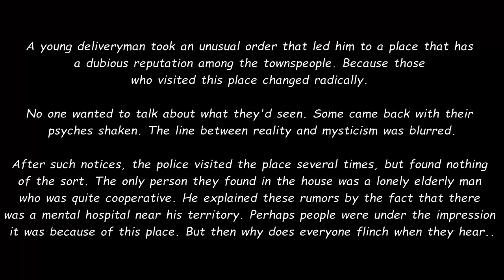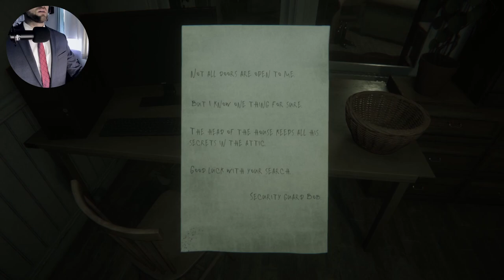He Should Have NEVER Done That To Them!! | Horror Game | Night Grove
ABOUT NIGHT GROVE:
It is a first-person indie horror game in the walking simulator genre.

A building standing in the deep woods has had a bad reputation for years.
According to the residents of nearby towns, the rest of their days are spent in this hostel by people whom society has long since abandoned.
The physically and mentally unhealthy people who inhabit this place are always described differently in each story.

The people who visited this place changed radically. They became more withdrawn, as if something had shaken them. No one wanted to talk about what they'd seen. Some came back with their psyches shaken. The line between reality and mysticism was blurred.
After such notices, the police visited the place several times, but found nothing of the sort. The only person they found in the house was a lonely elderly man who was quite cooperative. He explained these rumors by the fact that there was a mental hospital near his territory. Perhaps people were under the impression it was because of this place. But then why does everyone flinch when they hear "Night Grove"?